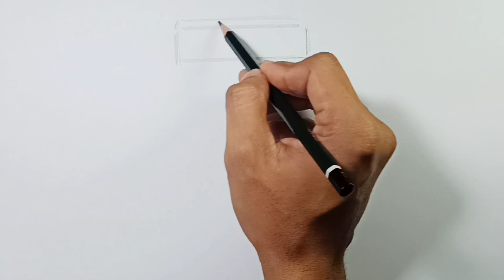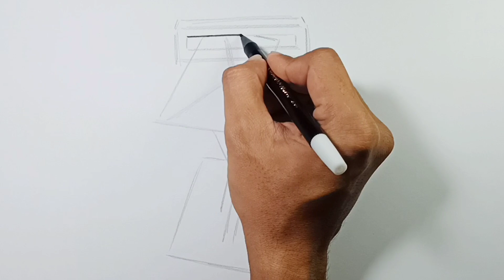Easy Drawing Letter Box